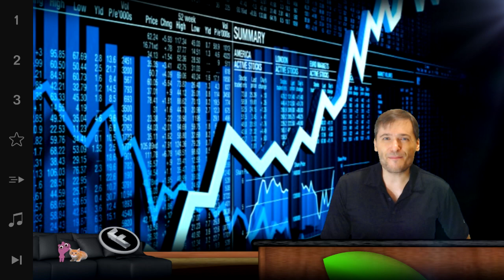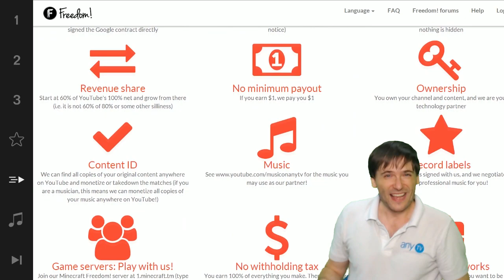★ Eastwood City tour!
★ This is Eastwood City where George lives in the Philippines! Will you join George to work with Freedom!?

▼ Freedom!

▼ Network

▼ XSplit

▼ Music